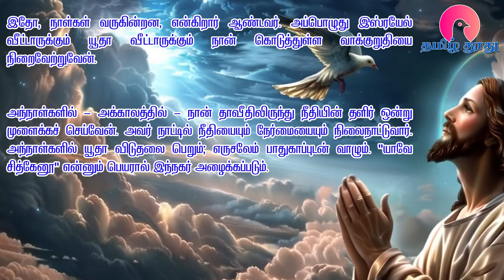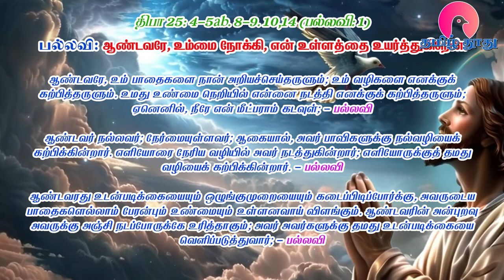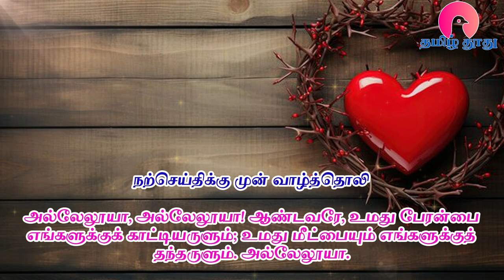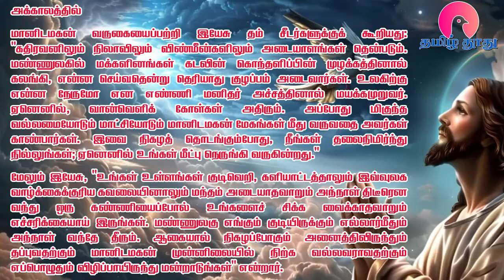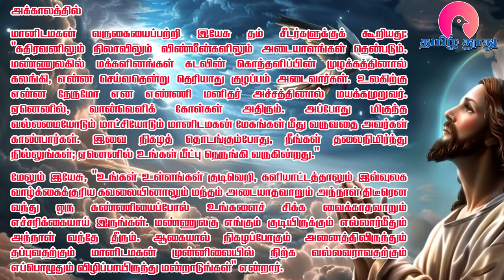01 Dec 2024 | ஞாயிறு | இன்றைய திருப்பலி வாசகங்கள் | Holy Mass Readings | திருவருகைக்காலம் முதல்வாரம்